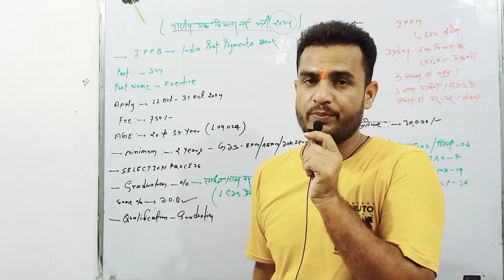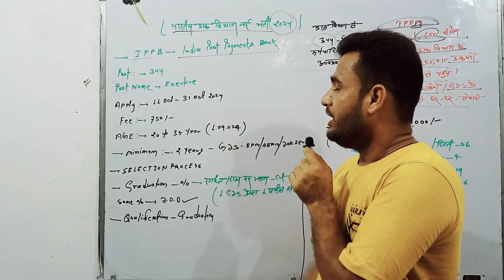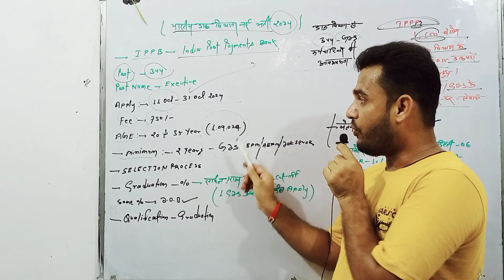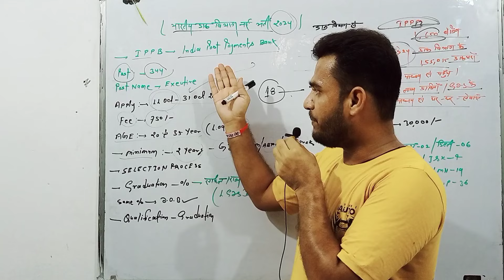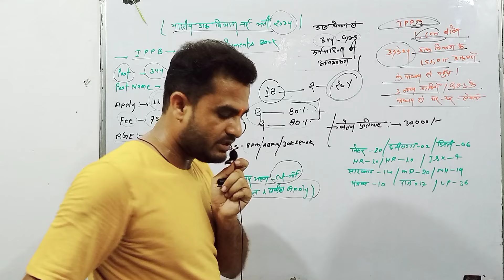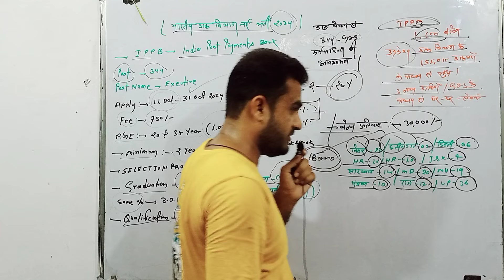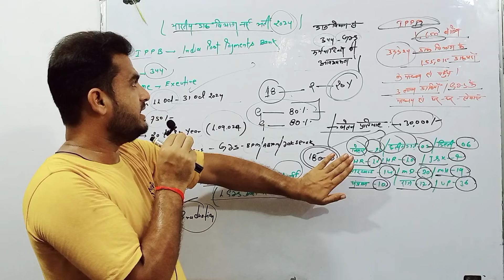INDIA POST GDS NEW VACANCY 2024 | IPPB EXECUTIVE VACANCY 2024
GDS NEW RESULT 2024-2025 GDS 3RD MERIT LIST 2024 | INDIA POST GDS RESULT 2024 | GDS NEW VACANCY 2024 INDIA POST GDS RECRUITMENT 2024 RESULT DECLARE UPDATE REGARDING POST OFFICE GDS 44228 POSTS

Topics covered in this video:
ippb executive recruitment 2024
ippb vacancy 2024
ippb gds vacancy 2024
gds ippb vacancy
ippb executive vacancy
gds result for 44228 posts
gds result
gds 3rd list
gds 3rd merit list
gds vacancy
gds new vacancy
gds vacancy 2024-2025